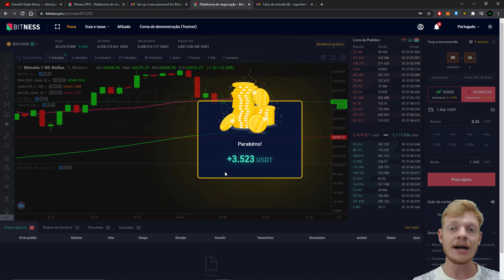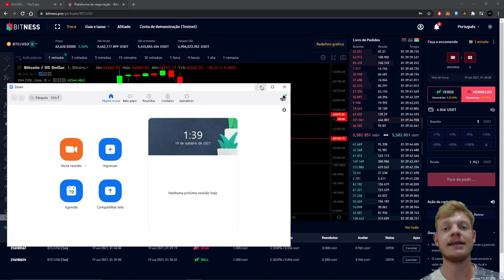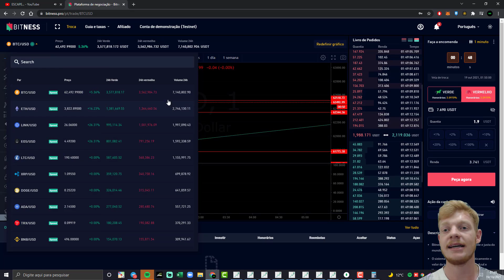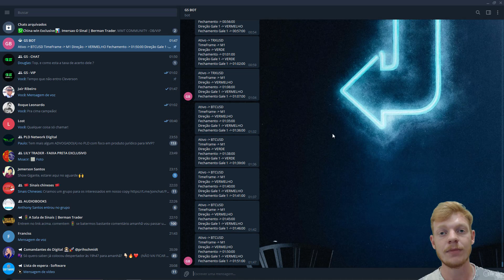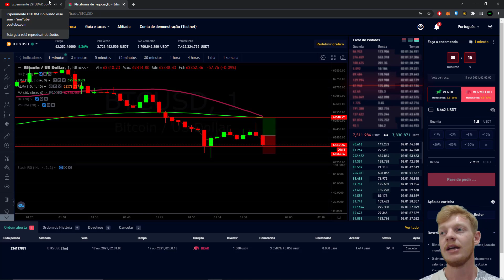BITNESS - ALAVANCANDO Banca com SINAIS GRATUÍTOS TODOS OS DIAS - Opções Binárias!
💬 Deixe seu Comentário: Suas dúvidas e sugestões são muito importantes. Comente abaixo para que eu possa te ajudar ainda mais.

live polarium